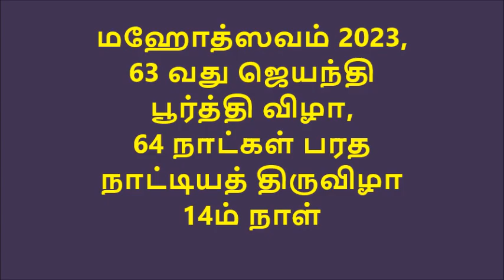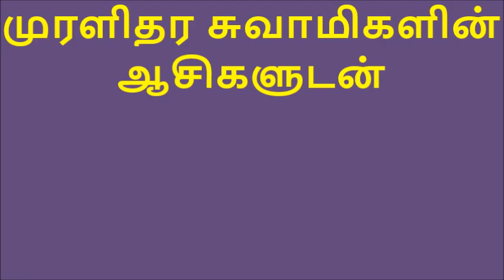64 நாட்கள் பரத நாட்டியத் திருவிழா 14ம் நாள் ஸ்ரீ சாய் விகாஸ் நாட்டியாலயா நாட்டியாஞ்சலி நடைபெற்றது.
மஹோத்ஸவம் 2023, 63 வது ஜெயந்தி பூர்த்தி விழா, 64 நாட்கள் பரத நாட்டியத் திருவிழா 14ம் நாள் ஸ்ரீ சாய் விகாஸ் நாட்டியாலயா நாட்டியாஞ்சலி நடைபெற்றது,